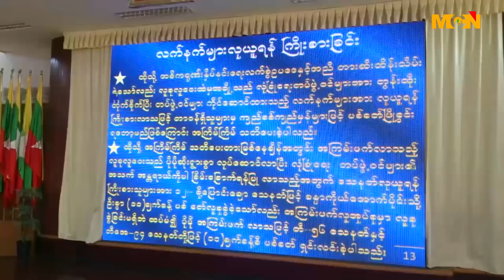ေျမာက္ဦး ဆႏၵျပလူအုပ္ကို တားဆီးမႈ အေပၚ ျပည္သူေတြသံသယျဖစ္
ေျမာက္ဦးကိစၥမွာ ဆႏၵျပလူအုပ္ကို တားဆီးမယ့္နည္းလမ္းေတြ႐ွိလ်က္နဲ႔ တားဆီးမႈေတြဘာေၾကာင့္ မလုပ္ခဲ့တာလဲဆိုတဲ့ အေပၚမွာ ျပည္သူေတြသံသယျဖစ္ေနၾကပါတယ္။ ဒီသတင္းကို MCN ရခိုင္ျပည္နယ္ သတင္းေထာက္ မင္းမ်ိဳးႏြယ္က ေပးပို႔ထားပါတယ္။